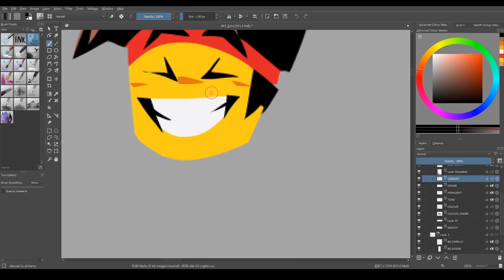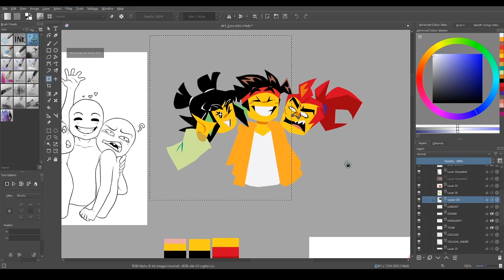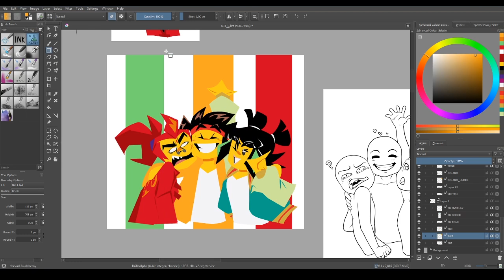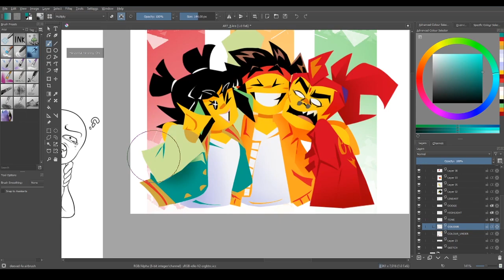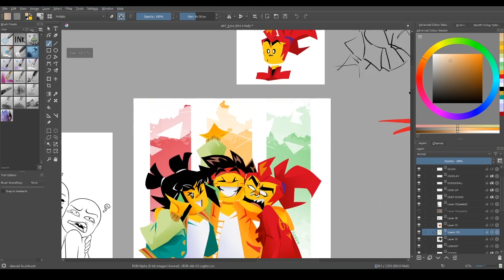[Speedpaint] [Fanart] LEGO Monkie Kid -- Traffic Light Trio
Considering I haven't been animating anything big lately I think I'm just gonna upload speedpaints every now and then to, you know, not appear dead
Anyway I'm obsessed with Monkie Kid